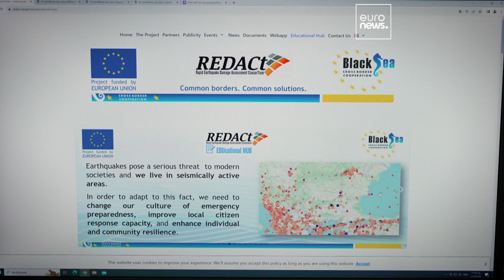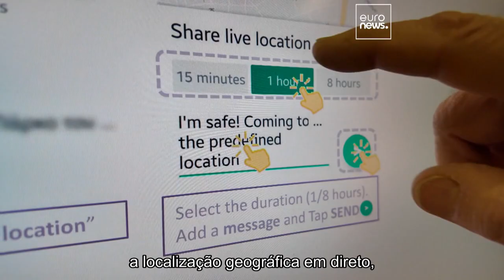O que fazer em caso de terramoto?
O REDACt é um projeto pioneiro na Europa na monitorização de terramotos. Um dos coordenadores do projeto dá-nos alguns conselhos.

Em parceria com The European Commission